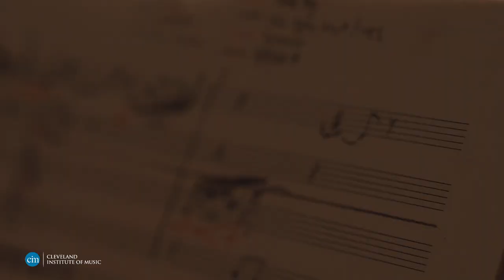Study Composition with Keith Fitch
Founded by Ernest Bloch, CIM is a mecca for talented composers. Develop your craft at CIM with award-winning faculty member Keith Fitch. Learn more about the admissions process, join us in Cleveland: cim.edu/admissions